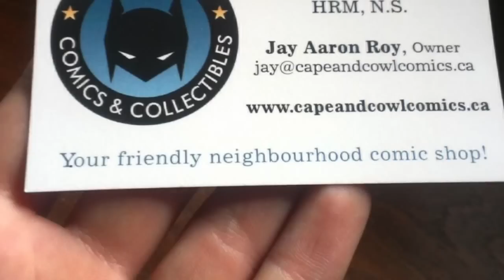Cape and Cowl Intro Video